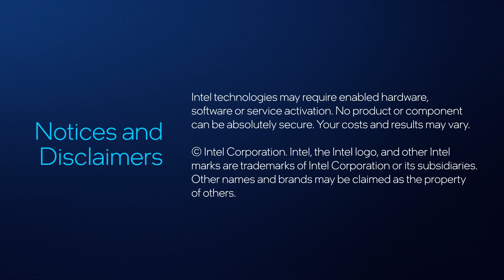Intel Foundry Direct Connect 2024 | Ansys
Ansys' Prith Banerjee shares his thoughts on Intel Foundry Direct Connect 2024.

Ansys partner video at Intel Direct Connect 2024 | Intel